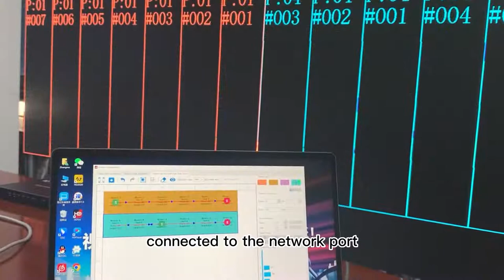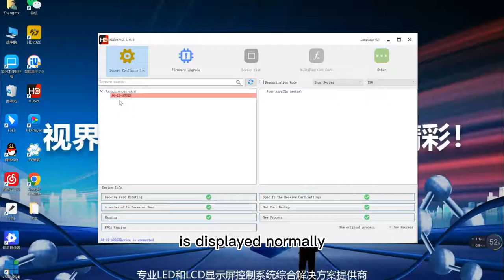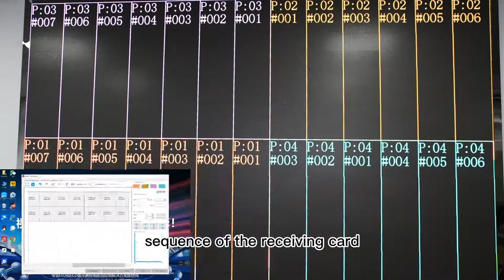How to use Mapping function of Huidu LED Controller software HDSet?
What is Mapping function?

1. For the newly installed screen, after the receiving card parameter debugging is completed, enter the connection setting interface and enable
mapping, the box controlled by the receiving card will display the serial number of each network port, the serial number of the receiving card, etc., which is convenient for setting the connection diagram on site;
2. For the old screen, after replacing the main sending device, since the sending device needs to send the display data of each network port according to the connection relationship value, the connection diagram of the new sending device can be quickly set through the mapping function;

We have been committed to professional led display controller since 2009.Our products are very popular in 96 countries and regions all over the world.

All products have stable quality and simple operation. Each product has undergone strict inspection before leaving the factory.